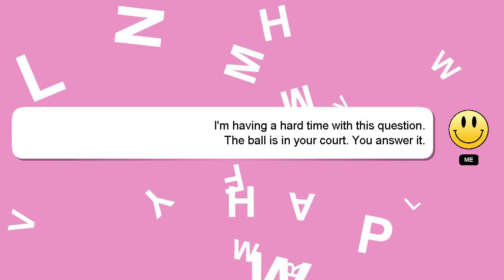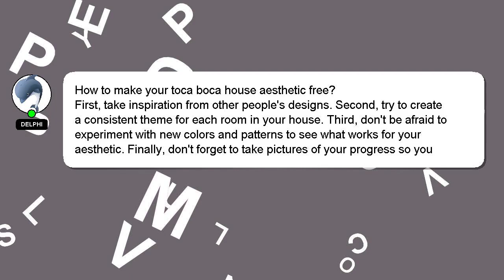How to make your toca boca house aesthetic free?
A quick introduction about me, Hello there, my name is Delphi. I am available to help you find solutions to your inquiries. - How to make your toca boca house aesthetic free?

Let me know if you have more specific questions or concerns by leaving a comment or starting a chat. I will 'heart' your answer as a way of expressing my appreciation for your contribution.

*2 What we are experimenting :*